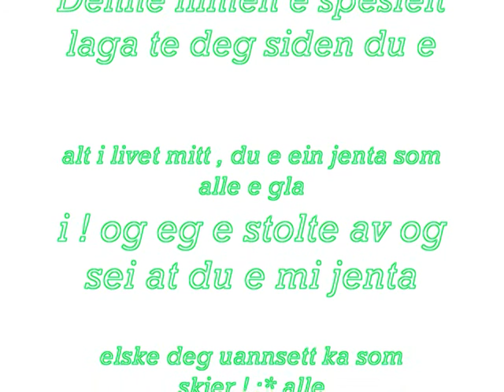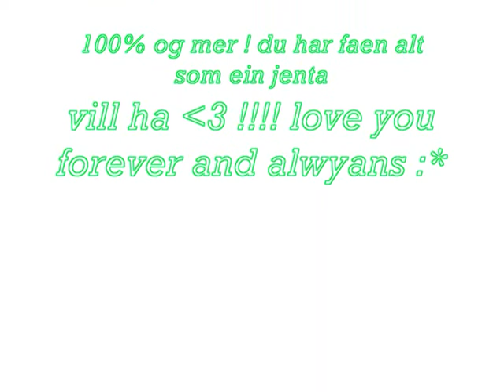ine marie tveit